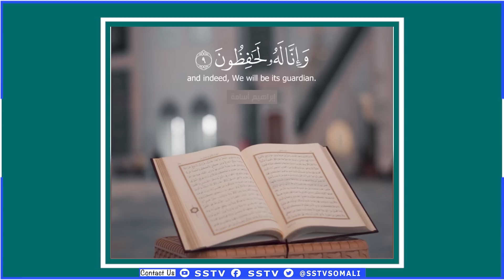Siyaad Barre Isagoo Laaji ah buu Nigeria ku dhintay Muuse Biixina Sidaas oo kale buu u dhimanaya...